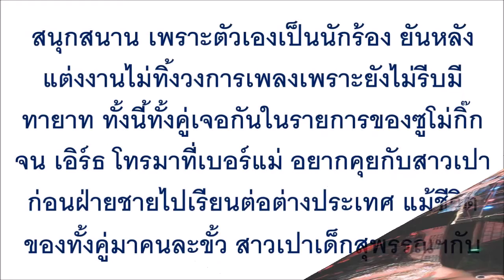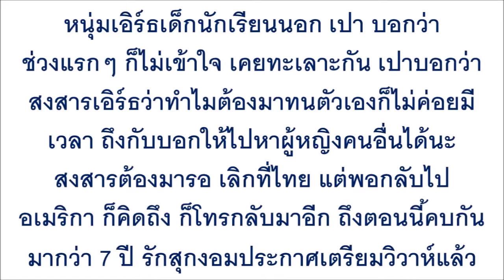“ลูกทุ่งสาว” ประกาศเเต่งงาน “ฟ้าเเลบ” คนที่หลายๆคนรู้จัก “หวานอะไรเบลอนั้น”